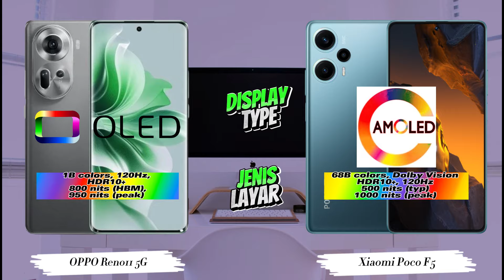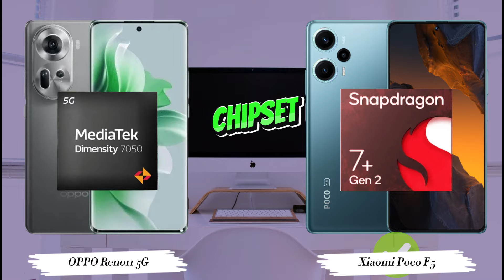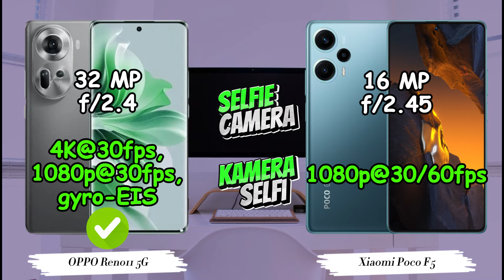OPPO Reno 11 5G Vs Poco F5 || Bagus Mana? OPPO Reno 11 5G Vs Poco F5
OPPO Reno 11 5G Vs Poco F5 || Bagus Mana? OPPO Reno 11 5G Vs Poco F5 | HP Gaming 5 Jutaan Terbaik | HP 5 Jutaan Terbaik| Hp Terbaik | Best Smartphones 2024 | Perbandingan Lengkap | Mana yang terbaik untuk Anda?

OPPO Reno 11 5G Vs Poco F5 || Bagus Mana? OPPO Reno 11 5G Vs Poco F5 | HP Gaming 5 Jutaan Terbaik | HP 5 Jutaan Chipset Gaming Terbaik | HP 5 Jutaan Terbaik | Hp Terbaik